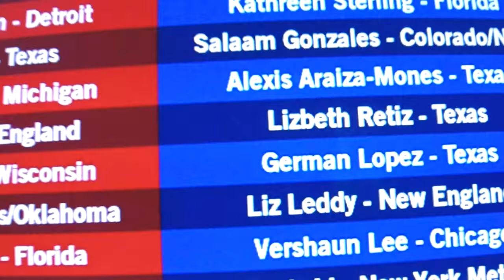PAULIE AYALA’S FIGHT TOWN EP 003 - German Lopez 2021 National Champion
German Lopez becomes the first Golden Gloves National Champion since 1989 representing Fort Worth, Texas!! And also winner of the Golden Gloves "Outstanding Boxer Award". Team Texas made history with 7 national champions as well as taking home the Team Trophy! German also became the first National champion out of Paulie Ayala's University of Hard Knocks Gym!!! Congrats German & and all team Texas National Champs!
108 lb Andres Perez
114 lb Figo Ramirez
125 lb Lizbeth Retiz
125 lb German Lopez
152 lb Giovanni Marquez
201 lb J'khory Gibson